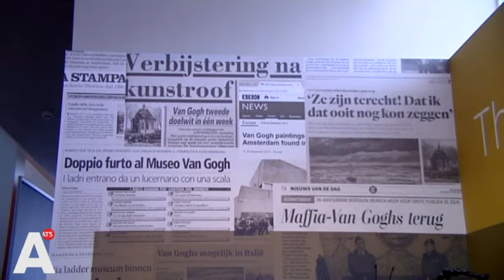Van Goghs terug in Amsterdam: 'Nederlandse publiek werd beroofd van deze werken'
De twee gestolen schilderijen van Vincent van Gogh hangen weer waar ze horen: in het Van Gogh Museum. Daar waren ze voor het laatst te bewonderen in 2002, toen dieven er mee vandoor gingen. Na jaren in Italië bij en maffiabaas verstopt te zijn geweest, zijn ze nu thuis in Amsterdam. Lees meer